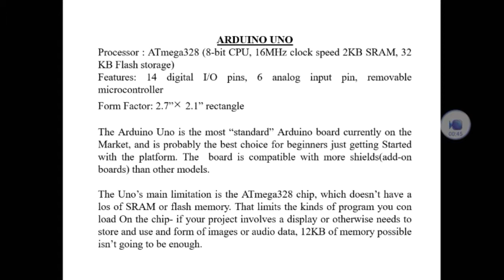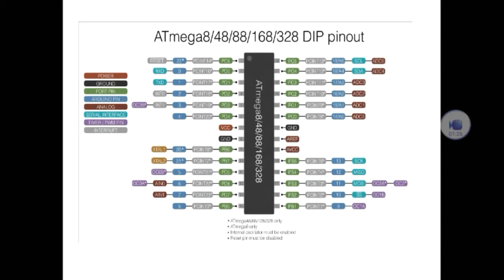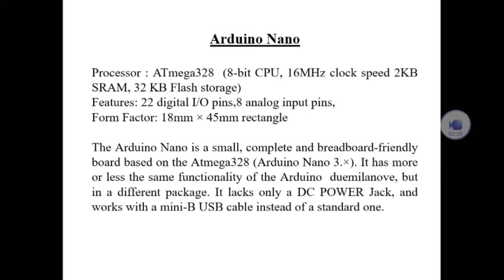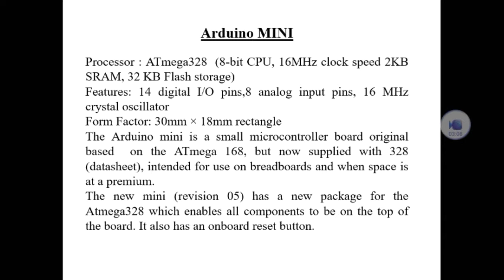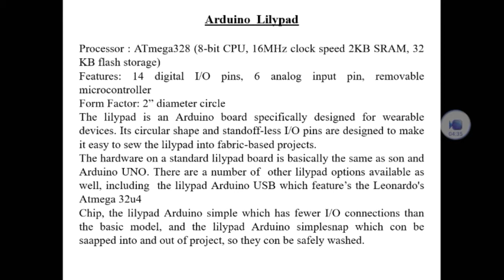Arduino UNO INTRODUCTION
Different types of Arduino UNO project 1